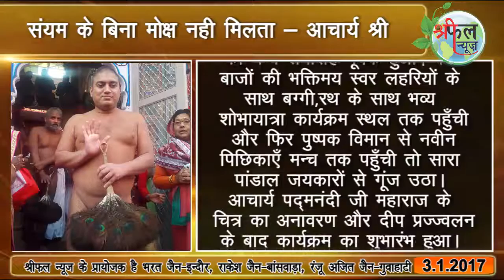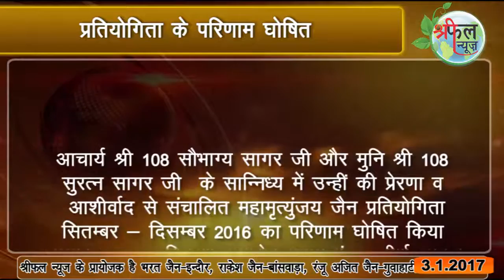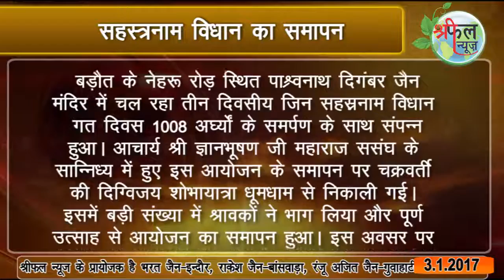shreephal news 3 1 2017@श्रीफल न्यू़ज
shreephal news 3 1 2017@श्रीफल न्यू़ज @संयम के बिना मोक्ष नही मिलता ,प्रतियोगिता के परिणाम घोषित,सहस्रनाम विधान का समापन